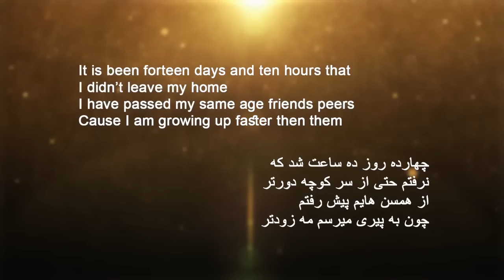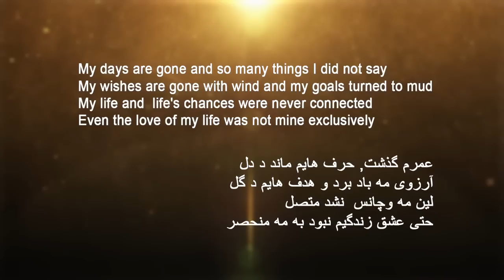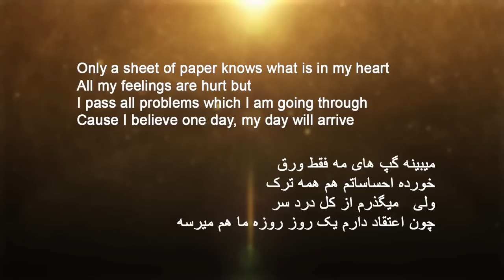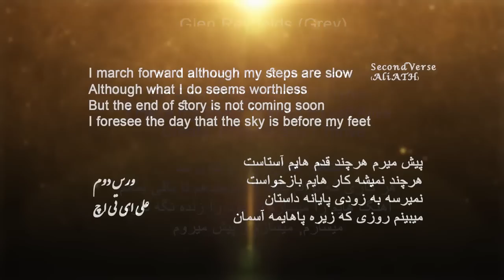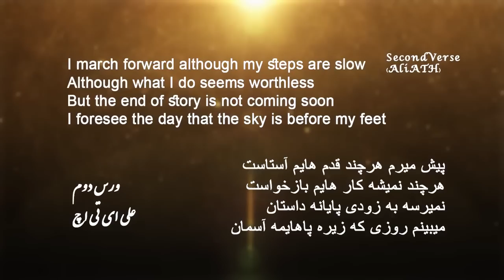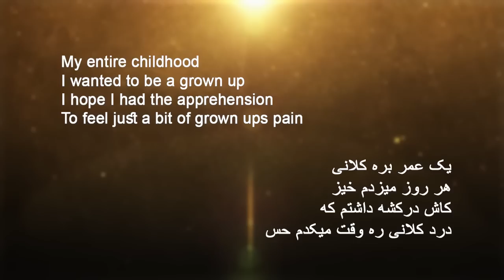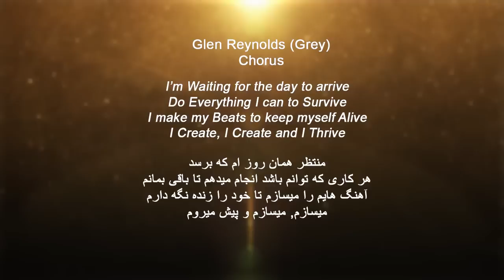Ali ATH & Glen Reynolds (Grey) - Create & Thrive (Lyric Video)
Amazon Music
::: Create & Thrive by Ali ATH & Glen Reynolds (Grey). Written and Performed by Ali ATH & Glen Reynolds (Grey). Produced by Ali ATH. This is the first track from Ali ATH & Glen Reynolds Upcoming Album (Create & Thrive).